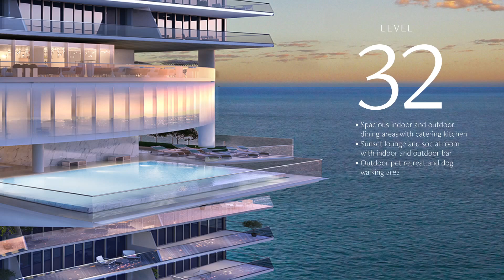Turnberry Ocean Club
Turnberry Ocean Club will be a spectacular 54 story glass tower with only 154 residences designed by international architect Carlos Zapata. It features over 70,000 sq ft of amenities of which approximately 40,000 sq ft are contained in the Sky Club on levels 30, 31 and 32. There will be two sunrise and sunset swimming pools, two hydrotherapy spas, a Sky theater with movies under the stars, indoor and outdoor fitness center with a yoga and pilates studio, a spa overlooking the bay including a hair and nail salon, a clubhouse private dining suite with a chef’s catering kitchen, a sunset cocktail bar and lounge and a pet retreat walk. It’s an incredible element that no other developer has done ever before in Miami. or contact Patricio Javier Orloff, P.A., Cervera Real Estate,